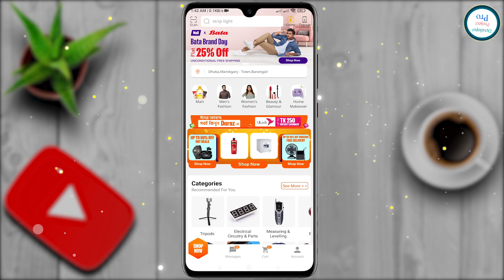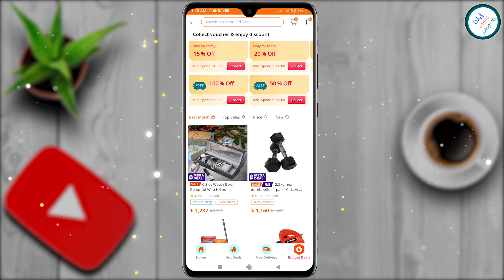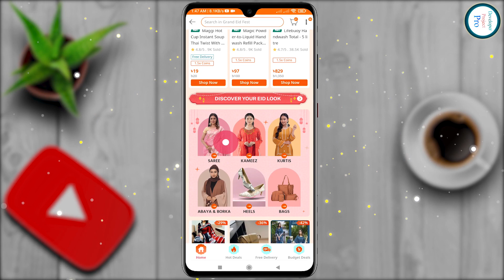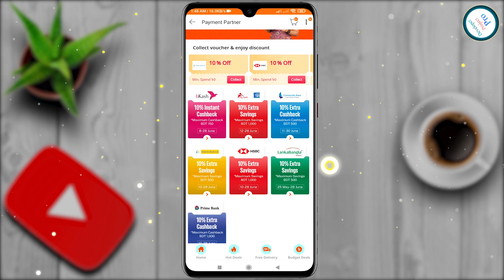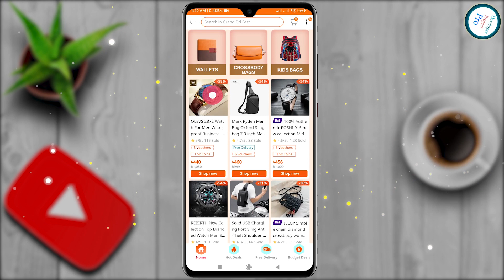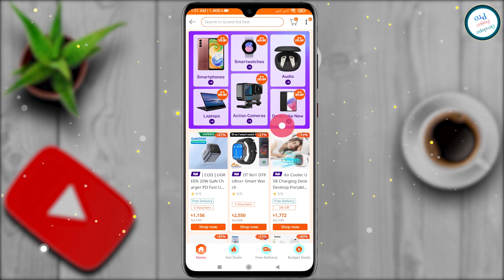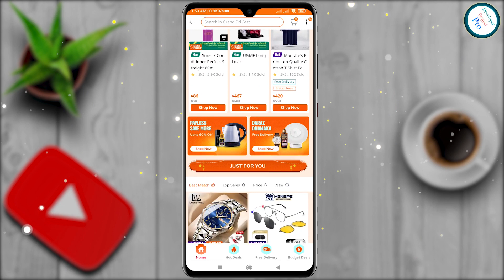daraz new offer daraz eid special offer daraz new offer 2023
daraz Eid offer 2023